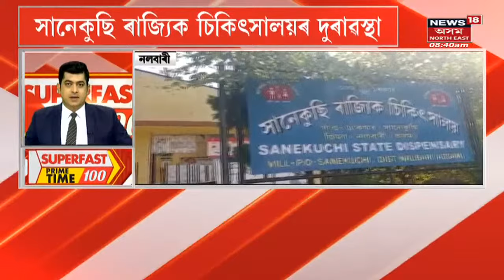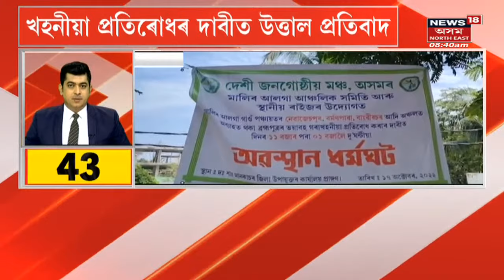Superfast Prime Time 100 : ঘোষণা হ'ব নিযুক্তি পৰীক্ষাৰ ফলাফল | Assamese News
Superfast Prime Time 100 : ঘোষণা হ'ব নিযুক্তি পৰীক্ষাৰ ফলাফল
0:00 Intro
0:32  জাগিৰোডৰ PHE কনিষ্ঠ অভিযন্তাক নিলম্বন
0:51 jagunৰ Lekhapaniত ন-বোৱাৰীৰ মৃত্যুক লৈ উত্তপ্ত পৰিস্থিতি
1:06 আজি Kati Bihu